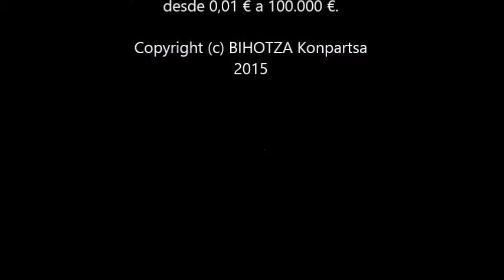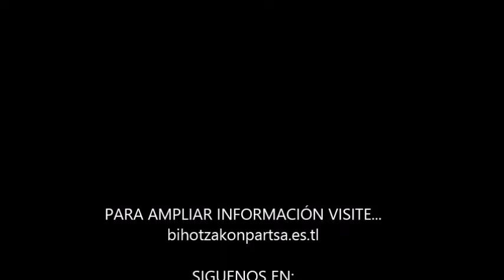BIHOTZA Konpartsa - 2015/07/25 - Erraldoi Dantzariak + Amurrioko erraldoiak (Vals 3) - Ordizia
Vals en la actuación de las fiestas patronales de Ordizia 2015 con la comparsa completa: Erraldoi Dantzariak y Amurrioko erraldoiak, y con unos cuantos cabezudos.